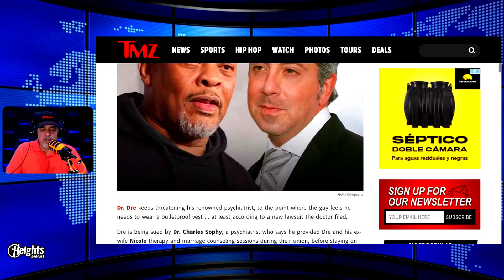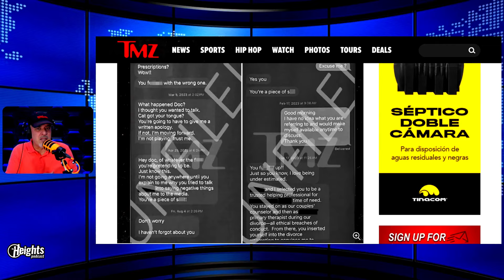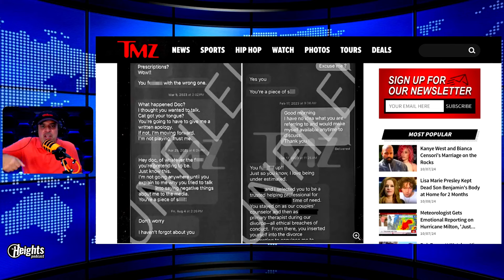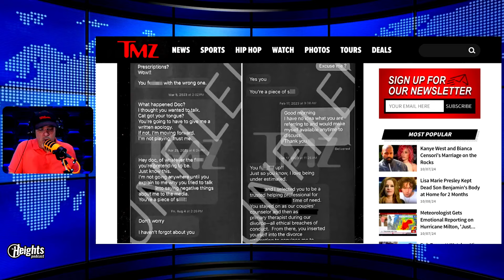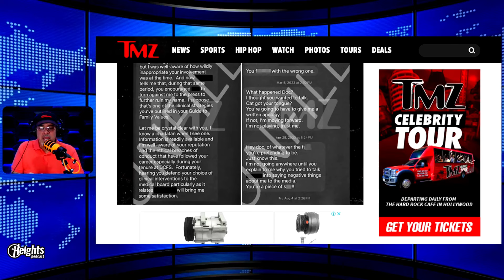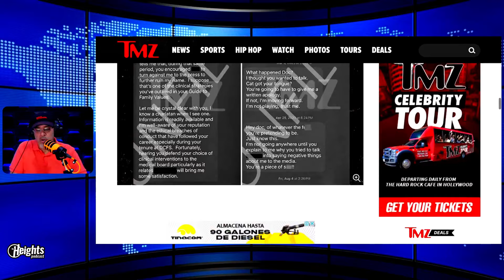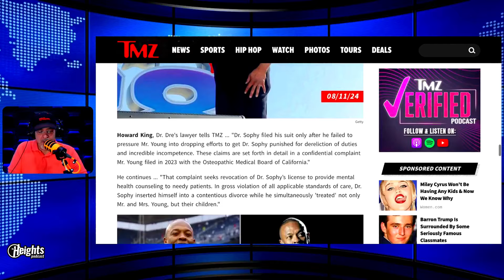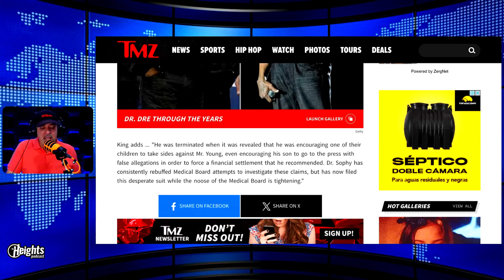Dr. Dre Envió Matones Vestido De FBI A La Casa De Su Consejero Matrimonial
El Dr. Dre sigue amenazando a su famoso psiquiatra, hasta el punto en que el tipo siente que necesita usar un chaleco antibalas... al menos según una nueva demanda que presentó el médico.
Dre está siendo demandado por el Dr. Charles Sophy, un psiquiatra que dice haberle proporcionado a Dre y a su exesposa Nicole sesiones de terapia y asesoramiento matrimonial durante su unión, antes de quedarse para actuar como mediador durante su divorcio.

Si te gustó este video, asegúrate de dejar un me gusta y un comentario contándonos lo que piensas.

No solo estamos revelando lo último en dramas, escándalos de celebridades y chismes de celebridades, sino que también estamos haciendo noticias relacionadas y los 10 mejores videos de tus celebridades favoritas:

The Heights Podcast tiene que ver con las noticias más populares!

Descargo de responsabilidad: El contenido puede ser chismes, rumores, exagerados o indirectamente aparte de la verdad. Se recomienda al espectador que haga su propia investigación antes de formarse una opinión. El contenido puede ser obstinado o ficción.